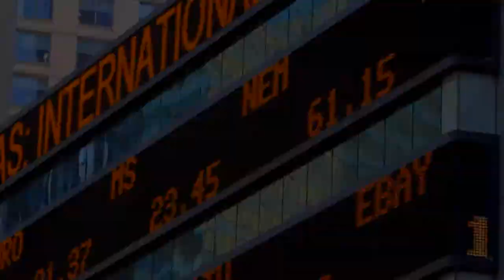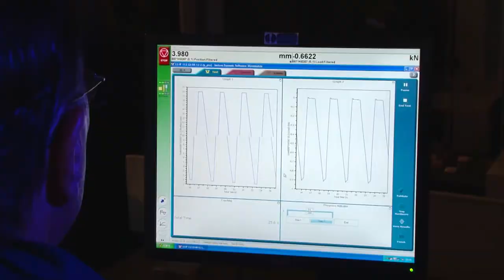Morgan MEM Corporate Video